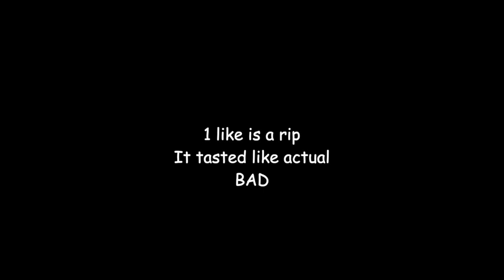waking up at 69 am and putting salt on a fruit #2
lololololol salt bois